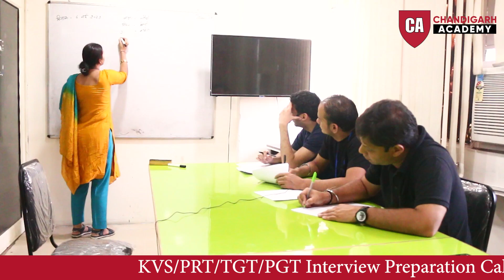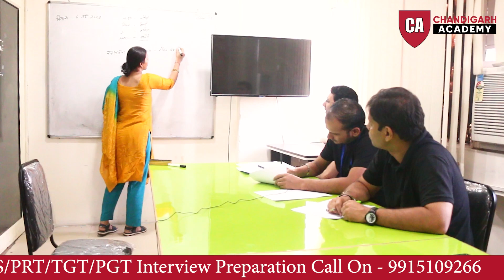TGT Panel Interview Demo Class | Chandigarh Academy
Chandigarh Academy TGT Coaching Class in Chandigarh

Are you looking to become a Trained Graduate Teacher? If so, then Chandigarh Academy's TGT Coaching Class is the perfect place for you! Our experienced and qualified faculty will teach you everything you need to know to pass the TGT exam. We offer a comprehensive curriculum that covers all of the topics that are covered on the exam, and we also provide you with plenty of practice questions and mock exams to help you prepare.

In addition to our excellent academic program, we also offer a variety of support services to help you succeed. We have a dedicated career counselor who can help you with your job search, and we also offer a variety of study skills workshops and tutoring sessions.

If you're serious about becoming a Trained Graduate Teacher, then Chandigarh Academy's TGT Coaching Class is the perfect place for you!

Here are some of the benefits of taking a TGT coaching class at Chandigarh Academy:

- Comprehensive curriculum
- Plenty of practice questions and mock exams
- Dedicated career counselor
- Study skills workshops and tutoring sessions

If you're ready to take the next step in your career, then contact Chandigarh Academy today to learn more about our TGT Coaching Class!

Here are some additional details about our TGT coaching class:

- Our classes are small and intimate, so you'll get the individual attention you need to succeed.
- We offer flexible scheduling so you can find a time that works for you.
- We offer a variety of payment options so you can afford our program.

We are confident that our TGT coaching class will help you achieve your goals.

Only limited seats are available!